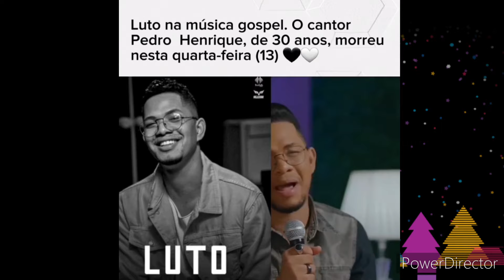Morre cantor gospel Pedro Henrique, aos 30 anos, durante apresentação na Bahia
Cantor gospel Pedro Henrique morre aos 30 anos após infarto durante show